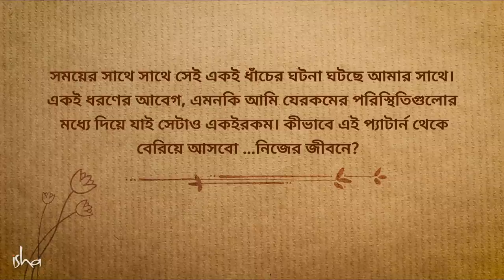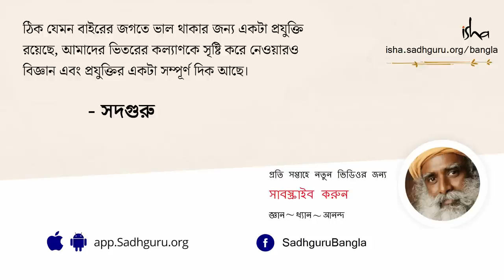নিজেকে যেকোনও চক্র ও গ্রহ নক্ষত্রের কুপ্রভাব থেকে রক্ষা করুন! Overcome Compulsive Emotional Patterns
আমরা অনেক সময়েই ব্যানার দেখে, টিভিতে বিজ্ঞাপন দেখে বা খবরের কাগজ দেখে জ্যোতিষীর কাছে গিয়ে ধর্না দিয়ে বসি, ভাবি জীবনে অমুক বা তমুক জিনিসটা ঘটছে না মানে নিশ্চয় গ্রহ-নক্ষত্রের ওপর খারাপ কোনও প্রভাব পড়েছে আর সেটাকে কাটাতে জ্যোতিষীই একমাত্র বাঁচার রাস্তা আর শুধু তাই নয়, ওনার কথা মতো শিকড়-বাকড় থেকে শুরু করে মণি-মুক্তো, কিছু পরতেই বাদ রাখি না। আজকের ভিডিওতে সদগুরু দিচ্ছেন এসবের থেকে মুক্তির পথের হদিশ ...